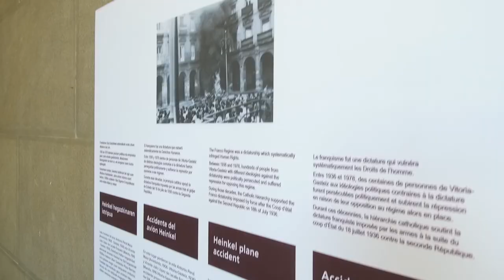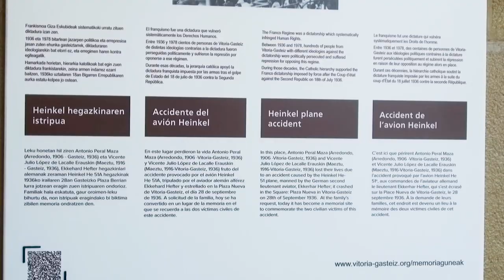Vitoria-Gasteiz recuerda a las dos víctimas del accidente provocado por un avión alemán en 1936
El Ayuntamiento de Vitoria-Gasteiz y familiares de las víctimas han rendido hoy un homenaje y reconocimiento a las dos víctimas civiles del accidente del avión Heinkel en 1936, en la plaza Nueva.

El alcalde Gorka Urtaran, familiares de las víctimas y representantes institucionales han procedido al descubrimiento de una placa historiografiada en el lugar en el que perdieron la vida Antonio Peral Maza (Arredondo, 1906 -Vitoria-Gasteiz, 1936) y Vicente Julio López de Lacalle Erauskin (Maeztu, 1916-Vitoria-Gasteiz, 1936).
Su fallecimiento fue fruto del accidente provocado por el avión Heinkel He 51A, tripulado por el aviador alemán alférez Ekkehard Hefter y estrellado en la Plaza Nueva de Vitoria-Gasteiz, el día 28 de septiembre de 1936. A solicitud de la familia, hoy se ha convertido en un lugar de la memoria en el que se recuerda a las dos víctimas civiles de este accidente.

Gaur, Gasteizko Udalak eta biktimen senideek omenaldia eta aitorpena egin diete 1936an Heinkel hegazkin baten istripuan hildako bi zibilei, Plaza Berrian.

Gorka Urtaran alkateak, biktimen senideek eta erakundeen ordezkariek xafla historiografiko bat desestali dute Antonio Peral Maza (Arredondo, 1906 – Gasteiz, 1936) eta Vicente Julio López de Lacalle Erauskin (Maeztu, 1916 – 1936) hil ziren lekuan.

Ekkehard Hefter hegazkinlari alemanak zeraman Heinkel He 51A hegazkinak 1936ko irailaren 28an Gasteizko Plaza Berrian lurra jotzean eragin zuen istripuaren ondorioz hil ziren. Familiak hala eskatuta, gaur oroimen-leku bihurtu da, non istripuak eragindako bi biktima zibilen memoria ondratzen den.